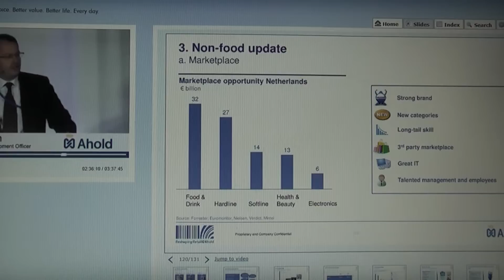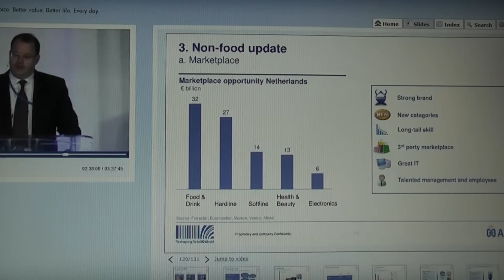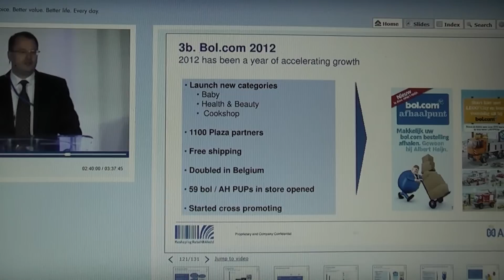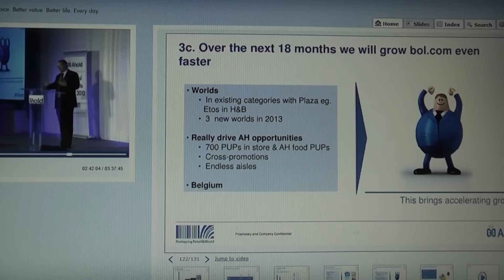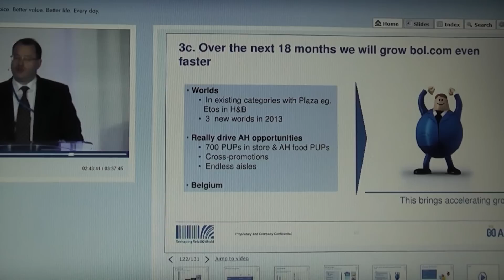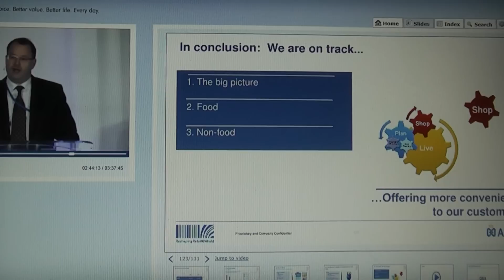Ahold online retail strategy: James McCann about non-food, November 29, 2012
Non-food expansion of ahold through bol.com etc.

Edited by E-sharp: Esharplogistics is a activity of E-sharp: Consultancy and interim-management, focused on E-fulfilment, cross-channel and supply-chain management.